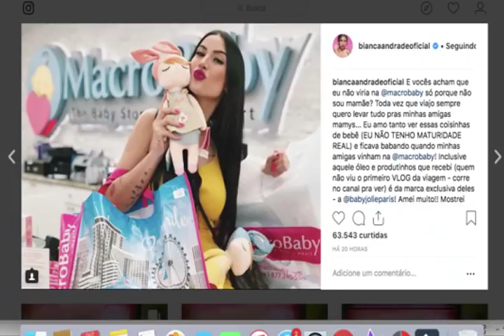Boca Rosa é detonada depois publi!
ABRA AQUI